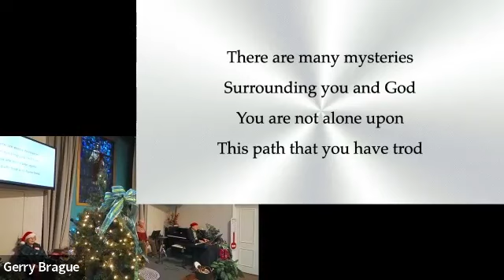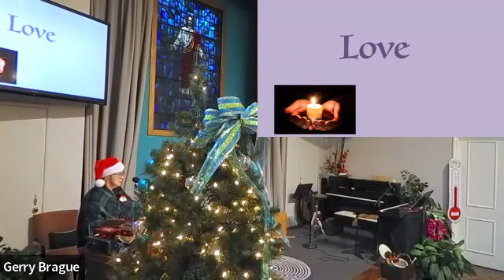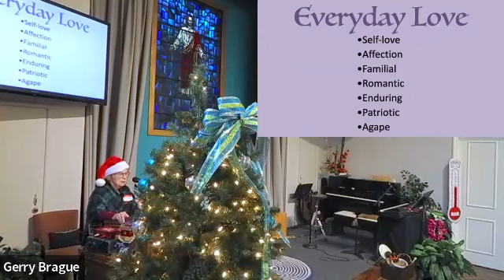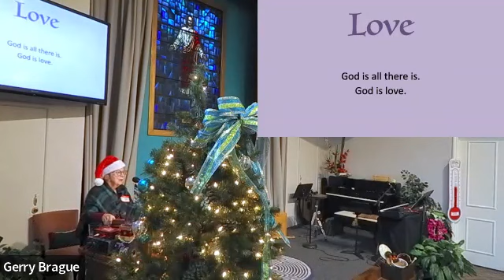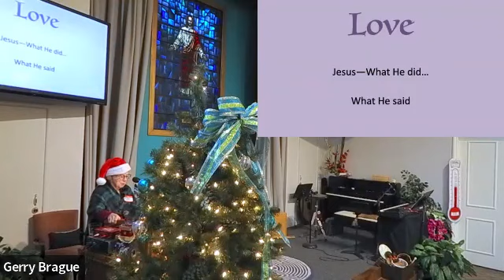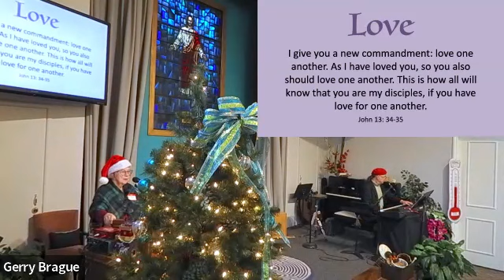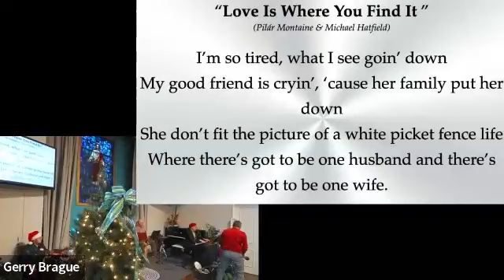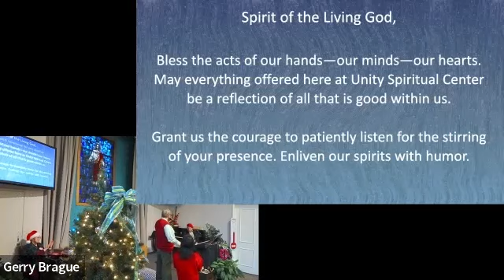December 17, 2023; Rev. Aikya Param; Love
Rev. Aikya brings us a lesson about the Advent theme of love.